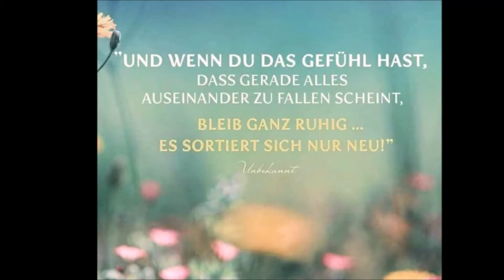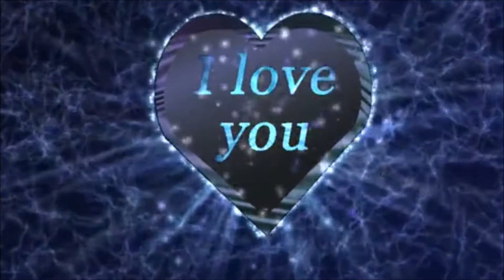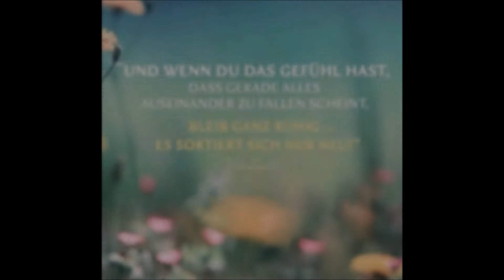Raus aus der Angst!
Raus aus der Ohnmacht, raus aus der Angst, rein ins Handeln! Du bist nicht allein! Fühl dich lieb umarmt.
Alles Liebe
Deine Tanja Hansen von